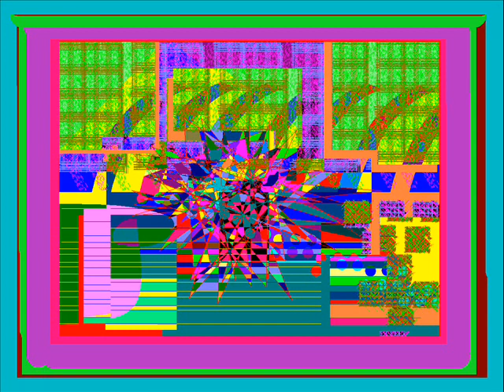TOMÁS LÓPEZ - FLORE - (FULL ÁLBUM)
Primer álbum que armo.
Para ustedes público que lo disfruten.

01 Ruido
02 Hombres que nacieron para morir en conciencia
04 Tren Ocular
05 Experiencia Tv
06 Mar
07 Luna cubierta
08 Sonajero de vidrio
09 Cover
10 Baila
11 Yuyán
12 Sueños
13 Subir